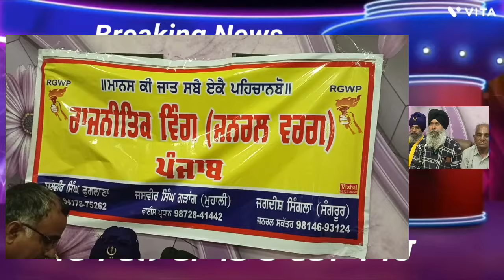ਵੱਡੀ ਖਬਰ - ਜਨਰਲ ਵਰਗ ਦਾ ਸਰਕਾਰ ਪ੍ਰਤੀ ਵਿਆਪਕ ਰੋਸ, 47 News India